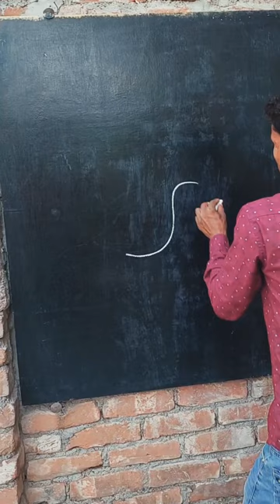Cock drawing easy method with s#viral